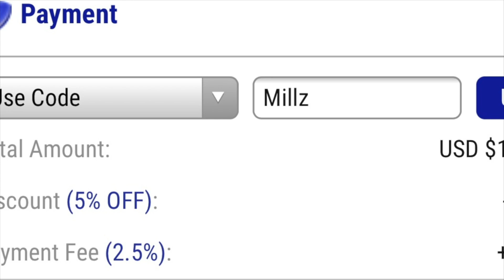MADDEN 22 - COLTS GUN BUNCH OFFSET FREE EBOOK ‼️BEST OFFENSIVE SCHEME NEXT GEN AND CURRENT GEN 💫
FOR  THE FASEST, CHEAPEST, AND MOST RELIABLE MADDEN ULTIMATE TEAM COINS ON THE MARKET !

AND MAKE SURE TO USE CODE "MILLZ" FOR 5% OFF YOUR ORDER